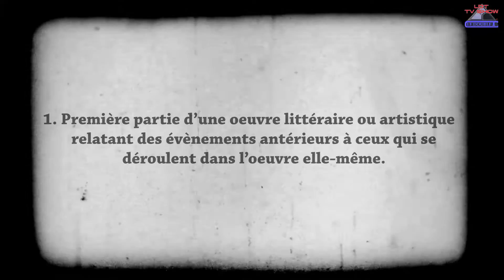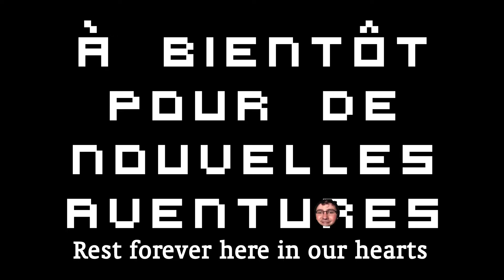Metal Gear Solid V: Ground Zeroes gameplay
Erreur de prononciation, ça se dit "fox ènedjine" et non fox ènedjaïne"